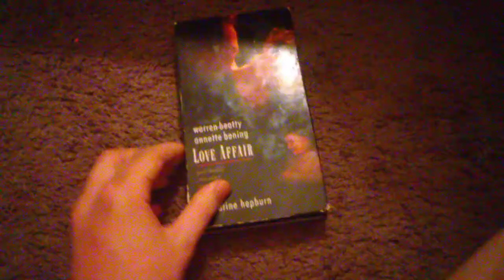Love Affair VHS Review